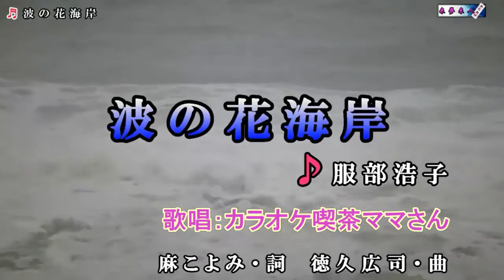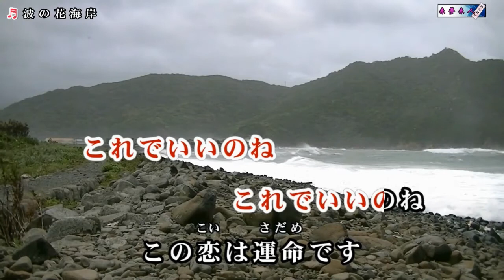波の花海岸（服部浩子）♪♪ カバー